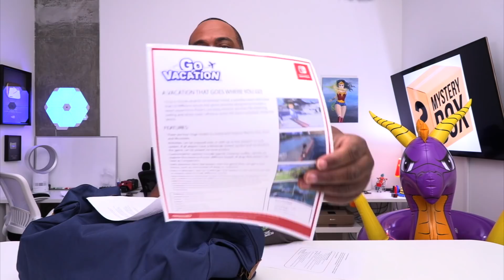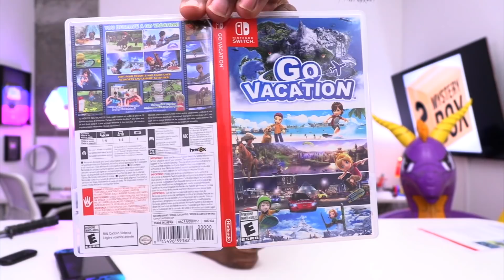NINTENDO MYSTERY BOX! [August 2018]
Thanks Nintendo for the cool Mystery Box!
Go Vacation (Switch)

Nintendo Gaming MysteryBox LamarrWilson • Gaming • Lifestyle • Fun Some products I use to make videos